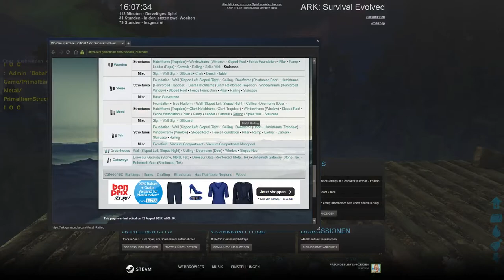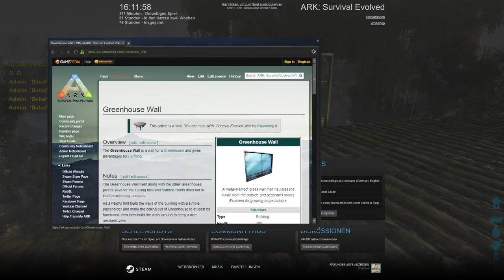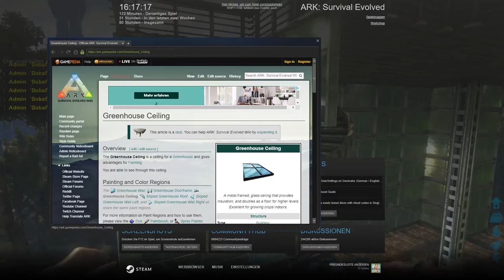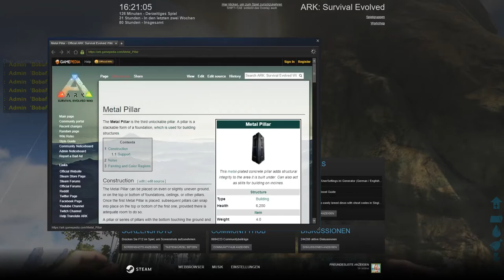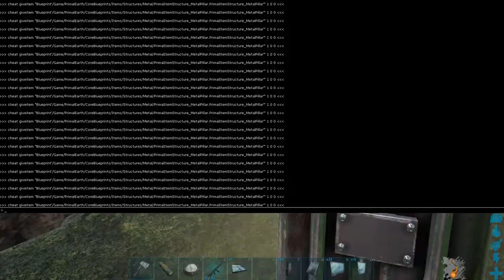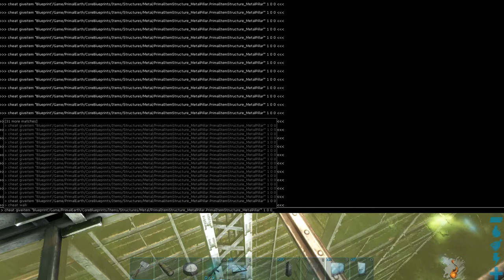ARK : Survial Evolved | Jurassic Park | #0014